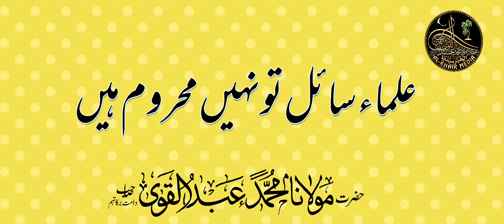ulama sail tu nahi mahroom h by h m abdul qavi sahab //